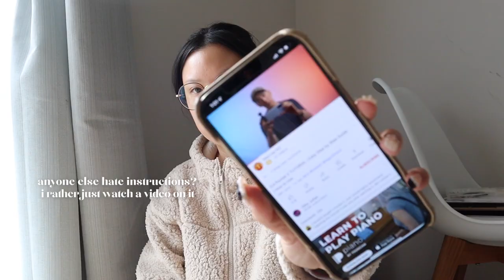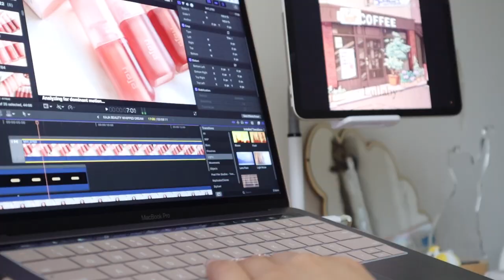VLOG | unboxing dji pocket II, white rabbit boba, got7 homecoming 🫶🏼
new weekly vlogs every sunday 9am PST ✨

JUDY
Botany Box Lobby
Auckland 2163
New Zealand

☞ TUESDAY
⁺ DJI pocket II:
⁺ glasses - oscar wylee
⁺ teddy bear jacket - cotton on

☞ SATURDAY
⁺ sweater - ledin.net

╰ filmed on Canon 750D / G7X MARK II
╰ editing on Final Cut Pro